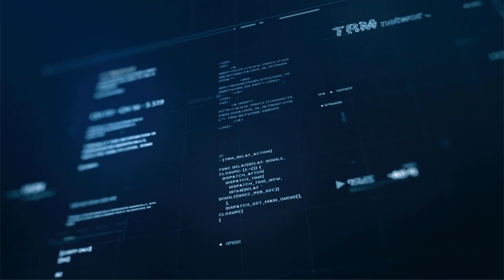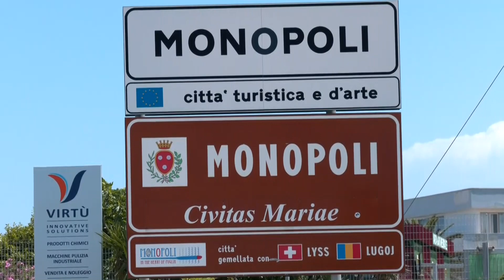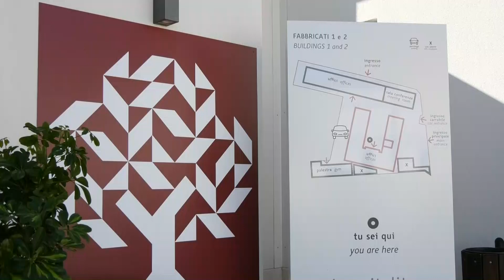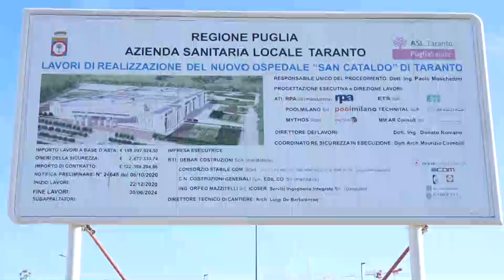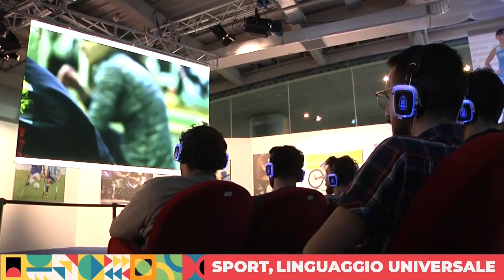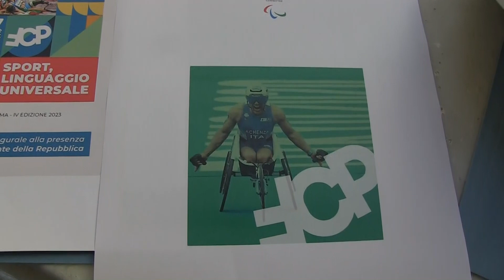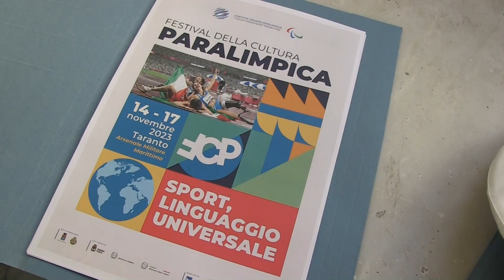TRM h24 News (Edizione delle 7:00) - 6 novembre 2023